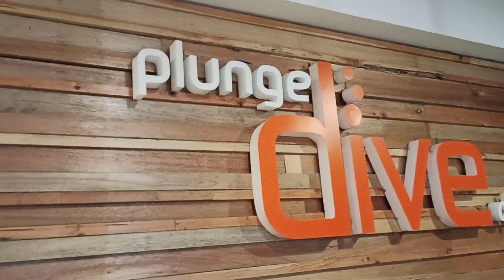Mermaid for a day : How to swim like a Mermaid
I am sooo HAPYY to share my first time ever mermaid swimming experience. I think this will be a new hobby of mine and I am already planning to buy my own mermaid tail SOON!

If you also want to experience this follow
Mermaid Amarie - thepinaymermaid on Facebook
@mermaid.amarie on Instagram

I am Kylie and I make Lupus, DIY, Beauty and Food related contents! I’ve been battling with my disease for four years. I realized that life is short and I want to document all my memories here on my channel. By uploading videos while reaching my dreams, I want to prove that despite the challenges that we are all facing right now, we shouldn’t stop ourselves from pursuing our passion. If I can do it, I know that you can do better! Fighting!